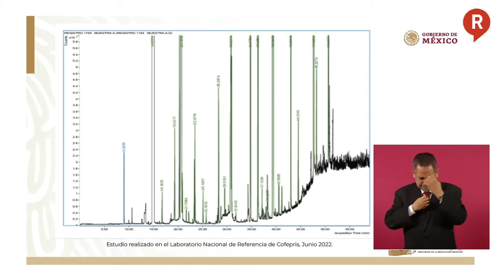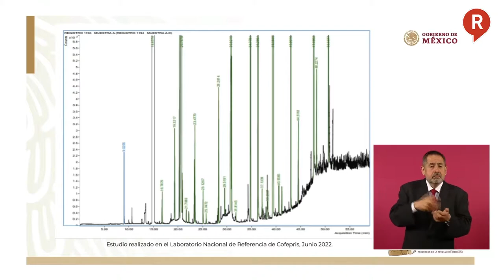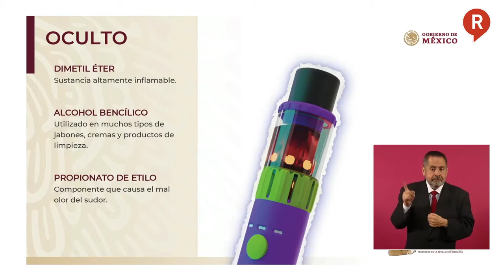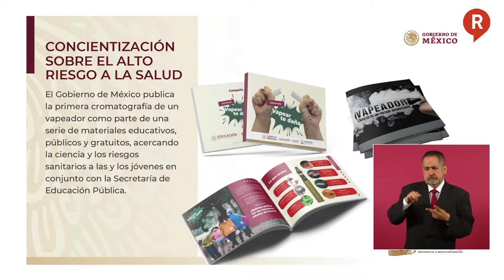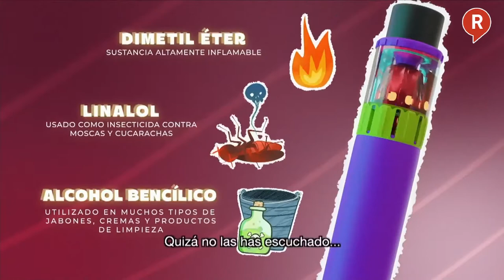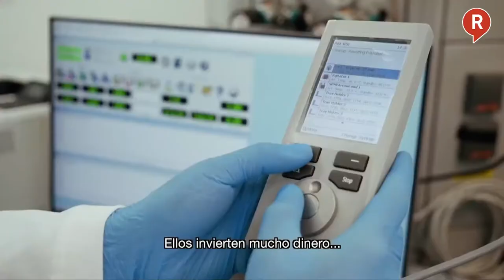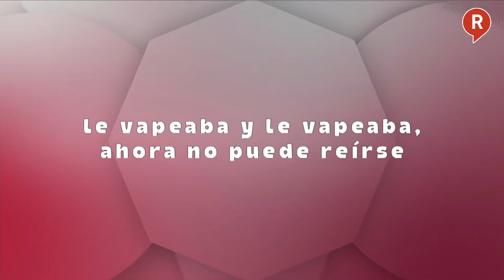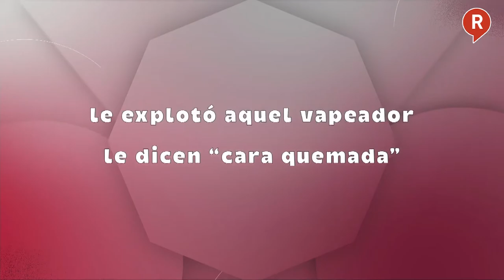¡TEN CUIDADO! Así engañan a la gente las tabacaleras y sus vapeadores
VIDEO ¡ESTÁN LLENOS DE PORQUERÍA! Y tras un análisis, se reveló los elementos dañinos que conforman los vapeadores. ¡Cuídado!👇👇👇